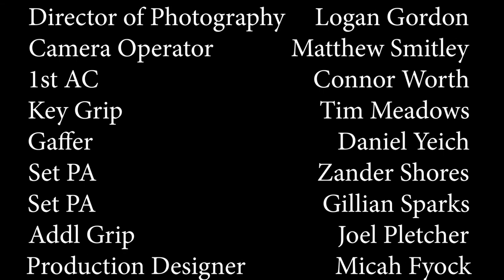Unheard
Ruse - Joshua Magee
3:14
5:20
7:56